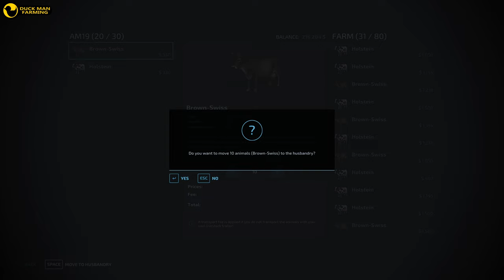I CHANGED THE TRUCK AGAIN|SURVIVAL CHALLENGE#67|TIMELAPSE|FARMING SIMULATOR 22|GAMEPLAY|FS 22